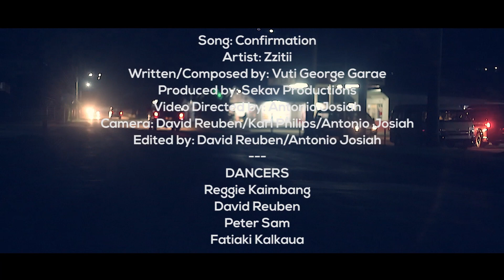Zzitii - Confirmation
Introducing a new artist, Zzitii with his single "Confirmation".